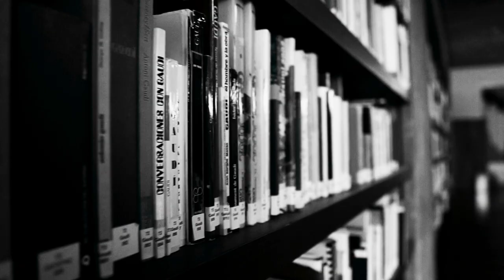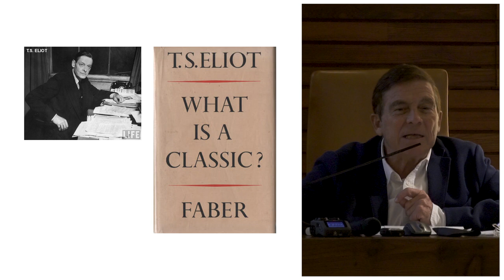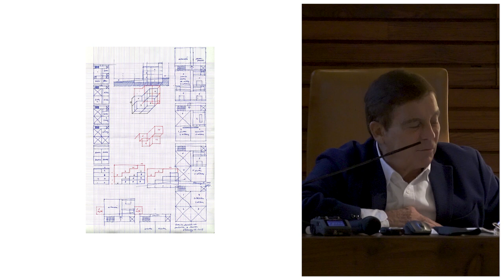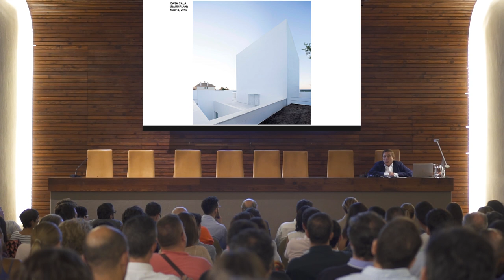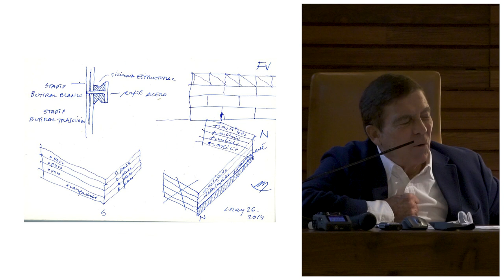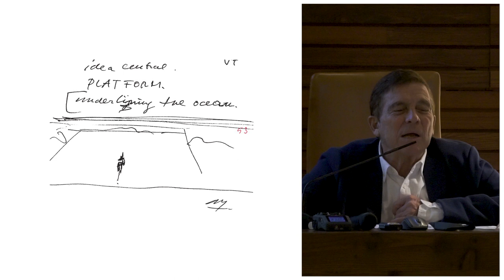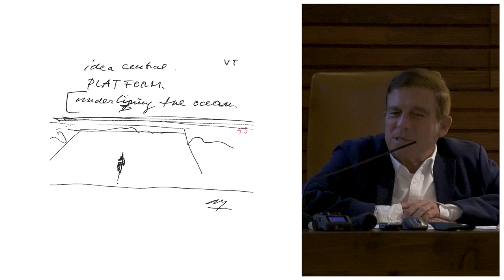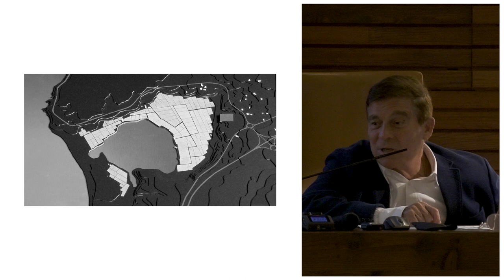Conferencia Alberto Campo Baeza. Semana de la Arquitectura 2019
CONFERENCIAS DE LA SA19
Los tiempos de la arquitectura

Alberto Campo Baeza
Renuncia y Universalidad

Conferencia del arquitecto Alberto Campo Baeza bajo el título “Renuncia y Universalidad ”, dentro de la Semana de la Arquitectura (SA19) organizada por el Colegio Oficial de Arquitectos de Tenerife, La Gomera y El Hierro.